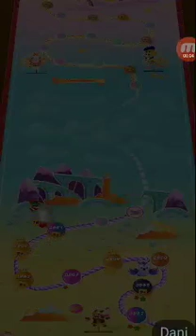December 17, 2018(3)